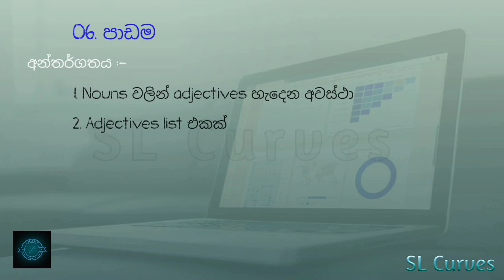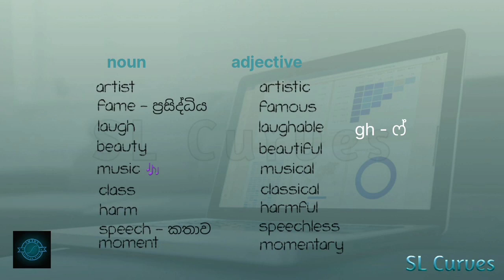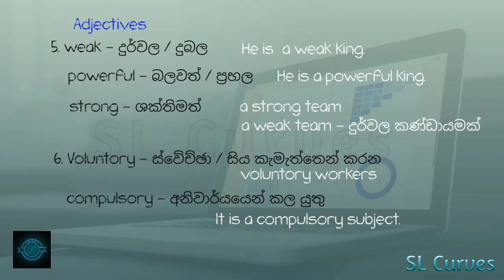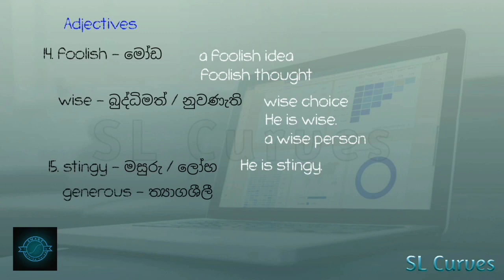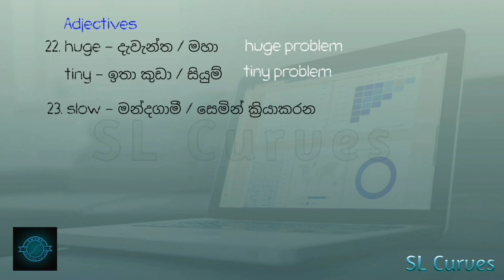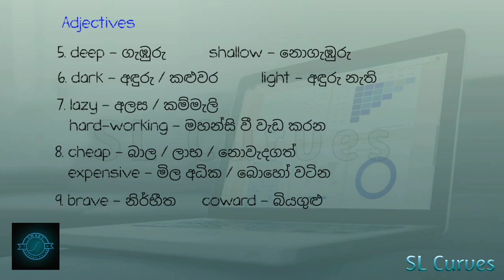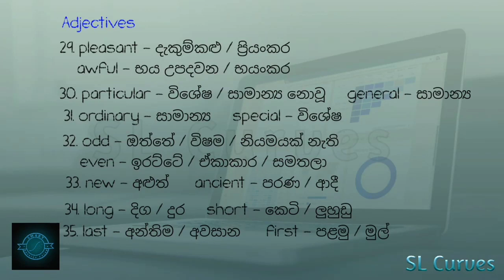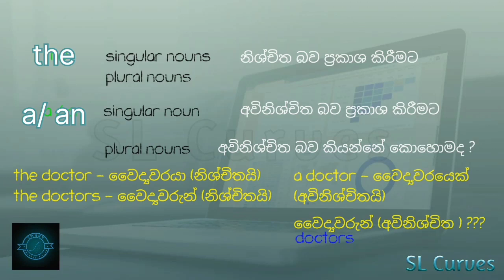A List of Adjectives / Smart Learning Curves 😊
Lesson : 06 English course for simple English

This video includes a list of adjectives with Sinhala meaning for your vocabulary.

Smart Learning Curves
Please...
it will encourage us to upload more videos like this😍